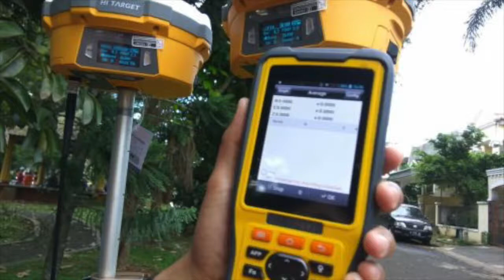dalam menyelenggarakan acara pelatihan ComNav terbesar, di dunia! Jakarta, Indonesia @surveylife in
dalam menyelenggarakan acara pelatihan ComNav terbesar, di dunia! Jakarta, Indonesia. @surveylife_indonesia